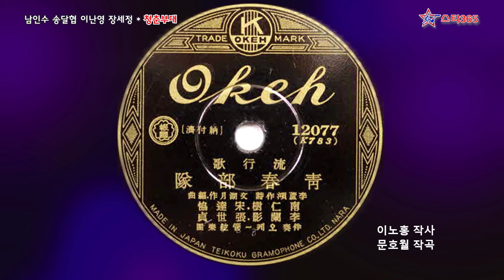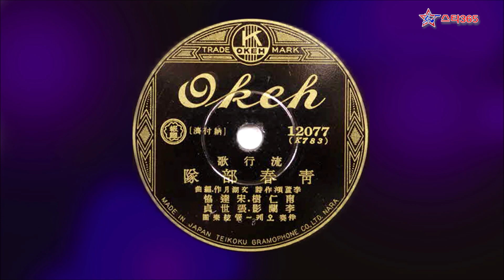남인수 송달협 이난영 장세정- 청춘부대/영상출연 김수진 이나윤 박채영 스타365